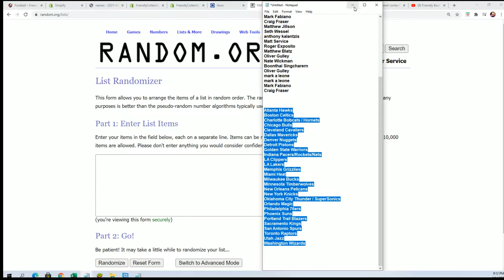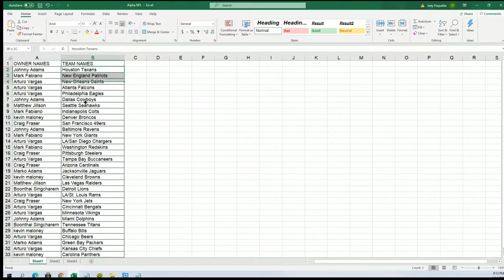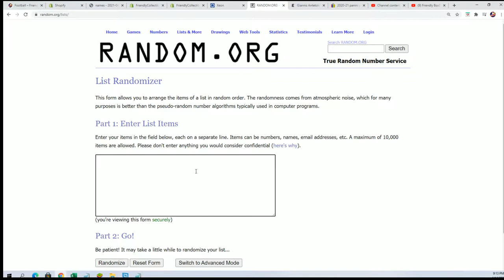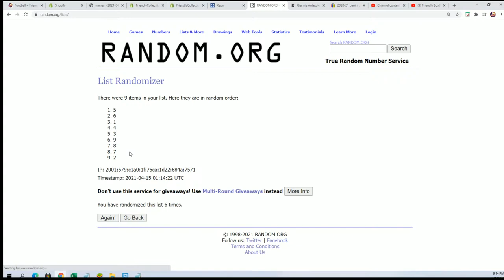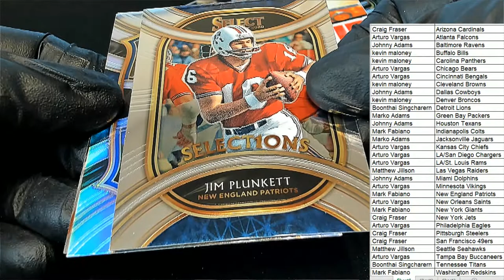2020 Panini Select Football ID 20SELECTFB200